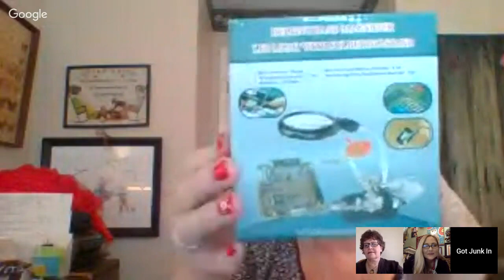Jewelry Detectives Got Junk In Our Trunk Rhonda Episode 14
MY EBAY STORE
MY ETSY STORE

Periscope - @tonya_sheets

Snail Mail:
Tonya Sheets